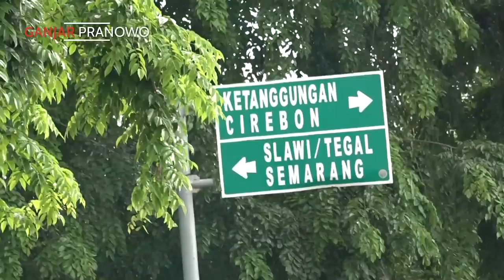PETANI BAWANG BREBES GIRANG.. JALAN DESANYA KINI BEBAS LUBANG